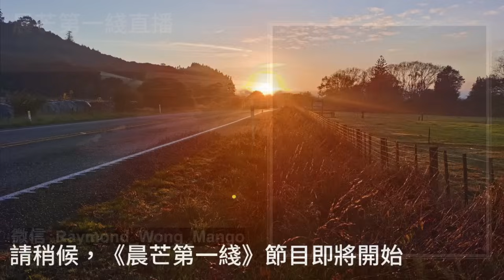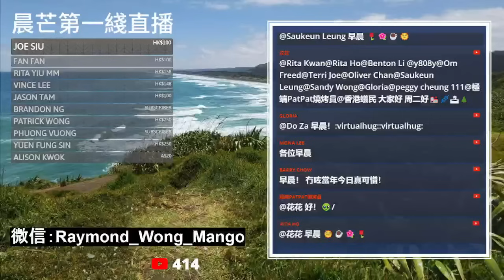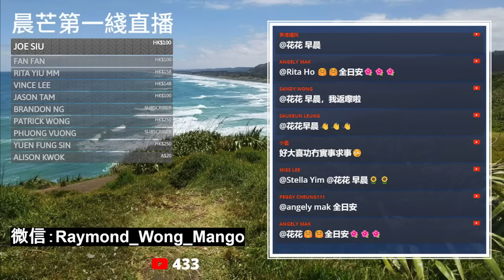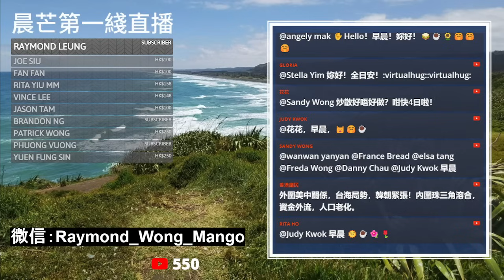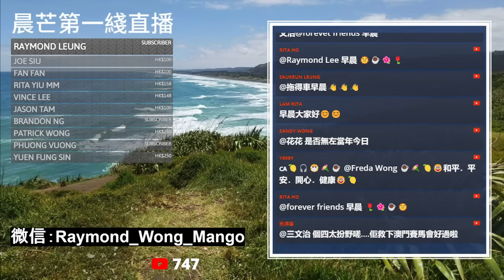20231031A 樓市爆破！？海量住宅供應！？《北部都會區行動綱領》 四個區域將提供逾50萬個住宅單位！